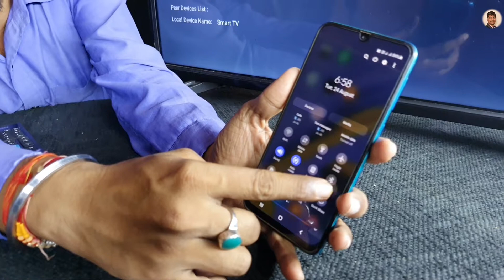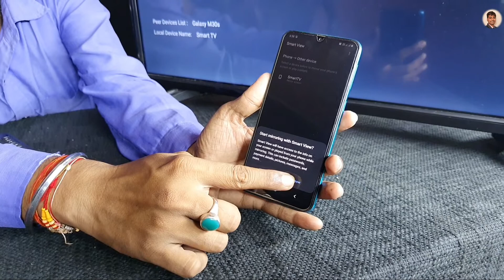how to screen mirroring in samsung galaxy m30s | samsung galaxy m30s me screen mirroring kaise krain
video link for earning

Follow on :-

Shopping links of Best products for studio

📷 - DSLR CAMERA

💻 - Laptop: https

🔭 - Tripod: https

🚦 - Studio Lighting

Best gaming and editing pc